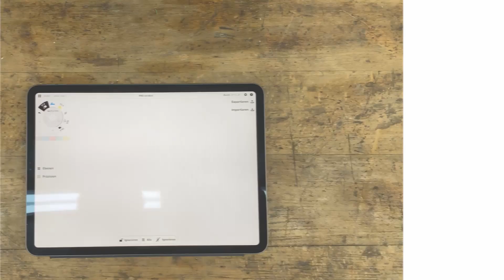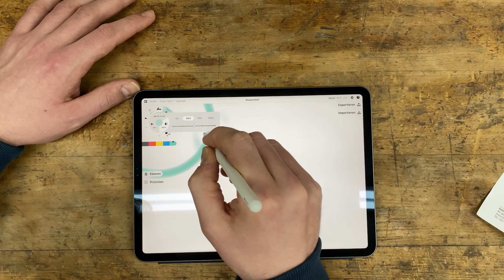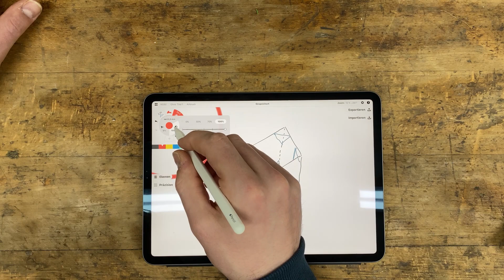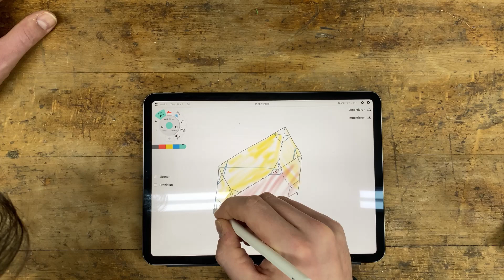Reboot Series E02: Prologue - All about that base | CNC Router Base with Cabinet Storage (E02)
Part 2 of my Reboot series on building my new CNC router.
This time I give you a rundown of what my considerations for the design of a machine base were. Unfortunately, I had a lot of technical issues during recording and had to replace a lot of footage with alternative material. Still, I hope you enjoy the video.

By the way - What do you think about the logo?